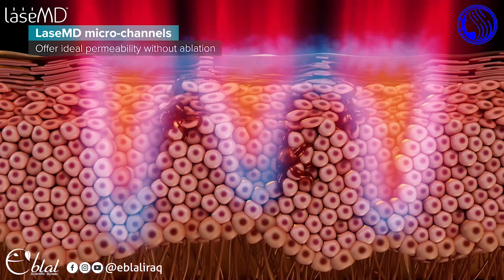Eblal - LaseMD - Dr. Ahmed Al-Hichami Testimony